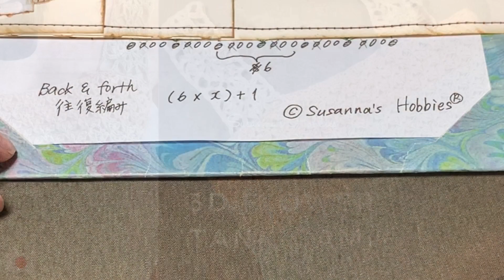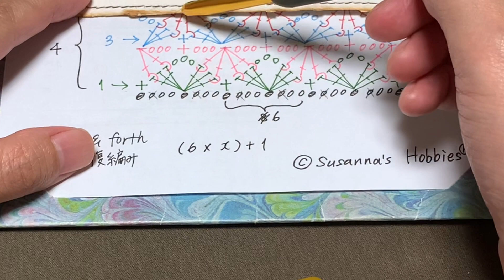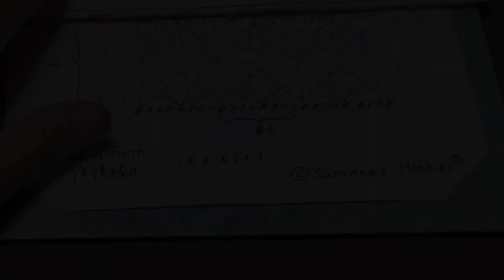【編み図付き】往復編み : お花の浮き彫り編み模様の編み方（エンボスフラワースティッチ） / かぎ針編みのスティッチ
タンクトップの編み方

Susanna's Hobbies free official member service（無料会員サービス）
Susanna's Hobbies official store（公式オンラインストア）
Susanna's Hobbies downloadable patterns & services（パターンダウンロード）

This video has been explained and interpreted by Susanna in her own words, and also has been re-explained in an easy-to-understand manner so that viewers can easily knit with crochet hooks and needles. We teach both visually and audibly while demonstrating the actual knitting method. Furthermore, by adding the original minor arrangement, the degree of perfection of the work is further enhanced. Also, in the video, there are many hints and advice from Susanna's unique point of view, including the explanation column, blog, and comment section here.
このビデオは、視聴者がかぎ針や棒針を使って簡単に編み物ができるように、スザンナが自分の言葉で説明・解釈し、わかりやすく解説したものです。実際に編み方を実演しながら、視覚と聴覚の両方で教えます。さらに、オリジナルのマイナーアレンジを加えることで、作品の完成度をさらに高めています。また、映像の中だけでなく、こちらの解説コラムやブログ、コメント欄などでも、スザンナならではの視点でのヒントやアドバイスがたくさんあります。

Welcome to Susanna's Hobbies

Knitting charts and patterns
Please refrain from reprinting, distributing, diverting, using for commercial purposes, or using in other videos without permission.
If you would like to use these videos as teaching materials in your videos or classes, please be sure to mention Susanna's Hobbies® as a reference source and provide the URL of the video in the description field.
For more detailed information, please refer to the "Copyright" link in the channel summary section.
編み物のチャートとパターン
許可なく転載、配布、転用、営利目的での使用、他の動画での使用はご遠慮ください。
動画や授業などで教材として使用される場合は、必ず参照元としてSusanna's Hobbies®と記載し、説明欄に動画のURLをご記入ください。
本規約は、説明欄に個別に記載されているか否かにかかわらず、Susanna's Hobbies®のすべての動画に適用されますので、ご注意ください。

For more information about copyright, please refer to the Channel Overview.

If you don't mind, we are waiting for your channel subscription

LOVE
Susanna